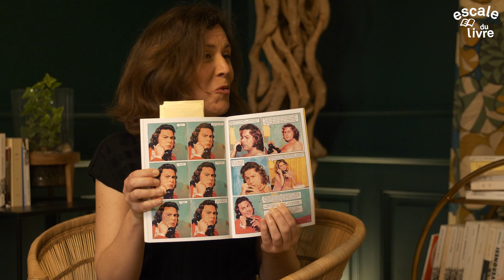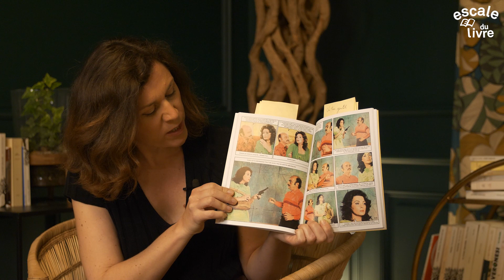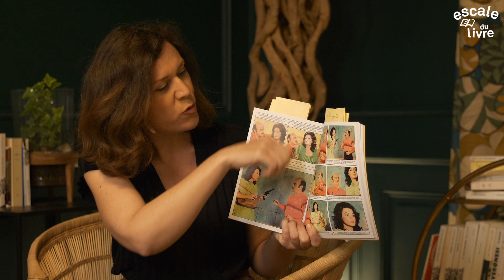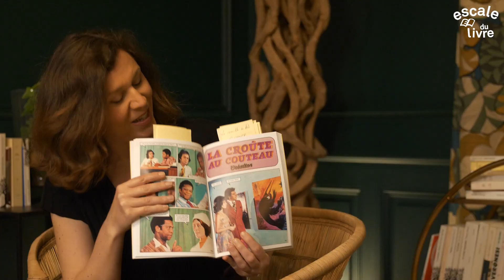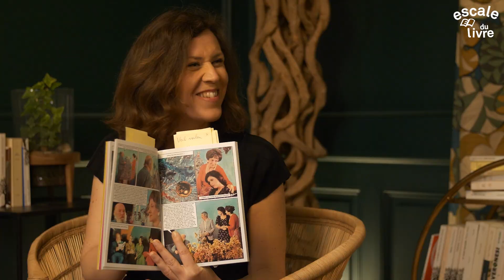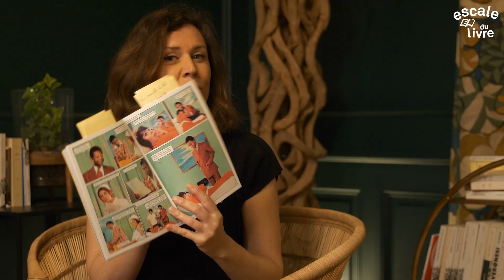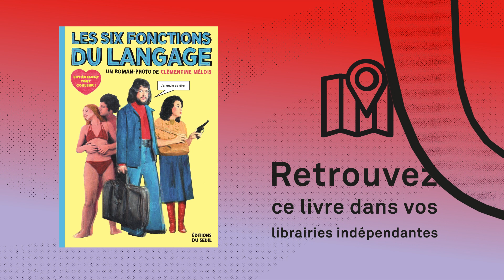Rencontre : Clémentine Mélois, Les six fonctions du langage (Seuil)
Rencontre avec Clémentine Mélois, “Les six fonctions du langage” (Seuil)
Rencontre présentée par : Bertrand Mirande Iriberry, éditeur indépendant

Jalousies, trahisons, bagarres, cafés gourmands, photocopieuses en panne et tendres baisers: Clémentine Mélois, plasticienne, écrivaine et membre de l’Oulipo, connue pour ses détournements de classiques de la littérature revus et passés à la moulinette de la culture pop ("Cent titres", Grasset) s’empare du très populaire roman-photo pour étudier le langage dans toutes ses fonctions.